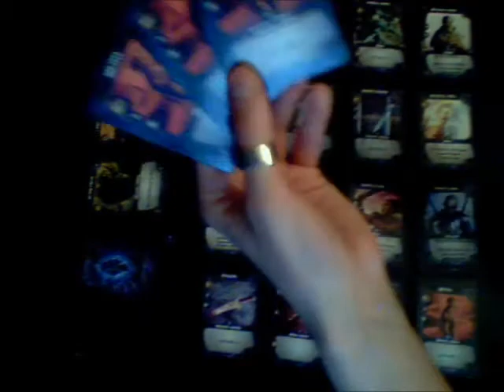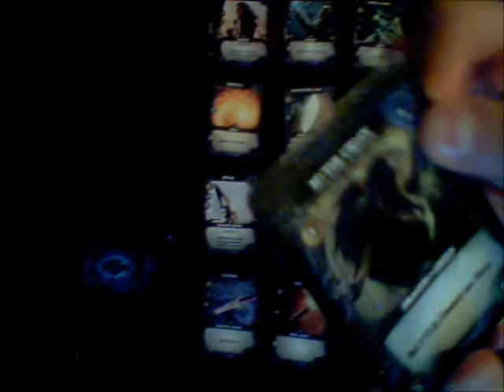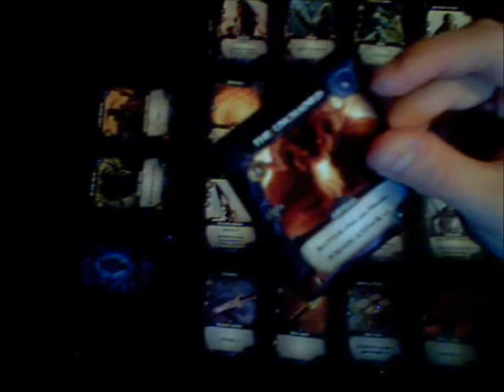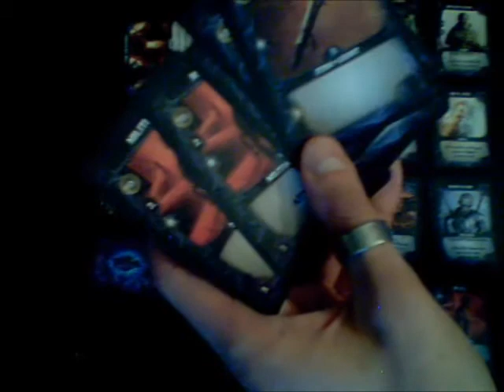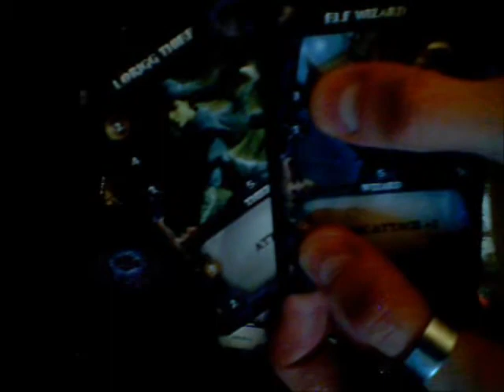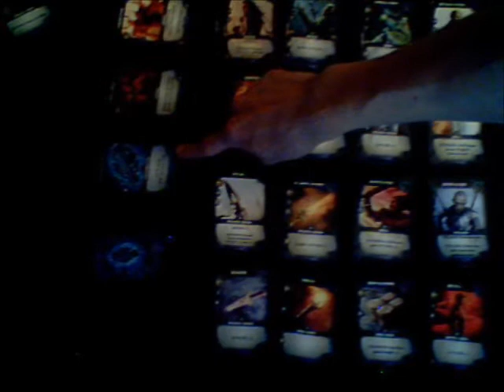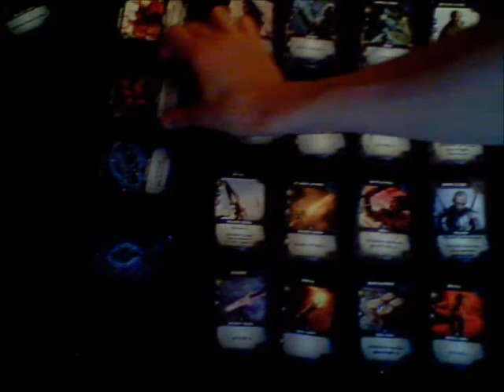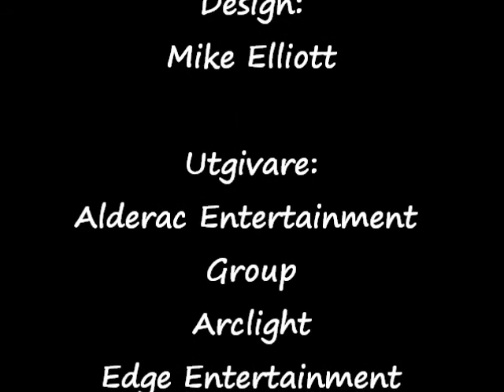Thunderstone (del 2) [ConraDargo recenserar]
Den senaste recensionen i ConraDargo Recenserar; här tar jag upp olika sällskapsspel som jag har erfarenhet av och berättar hur de spelas samt vad som är bra respektive mindre bra med dem.

Dagens avsnitt avhandlar spelet Thunderstone; en slags "dungeon crawler" i kortspelsform för 1-5 spelare där man genom att bygga sig en kraftfull kortlek ska besegra monster efter monster i jakten på åskstenen.